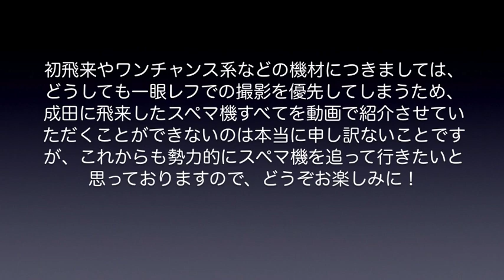【成田空港】2019年9月に飛来したスペマ（特別塗装）機たちをまとめてみた【Special Livery】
世界各国から様々なスペマ（特別塗装）機が飛来している成田空港。だいだい2ヶ月に1回程度のペースでまとめてみようと考えていたのですが、どういうワケか9月はスペマ機に出くわすことが多かったので、今回は、2019年9月に成田空港へ飛来したスペマ機の中から、動画で撮影できたものをまとめてみました。飛来した全機を網羅するのはほぼ不可能ですが、これからも地道に撮り貯め、定期的に取り上げさせていただきたいと考えております。